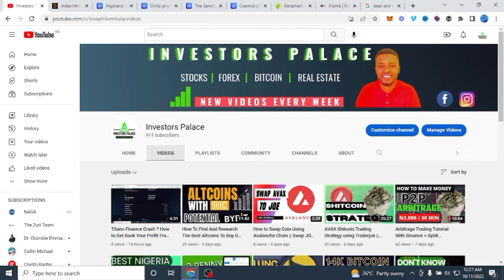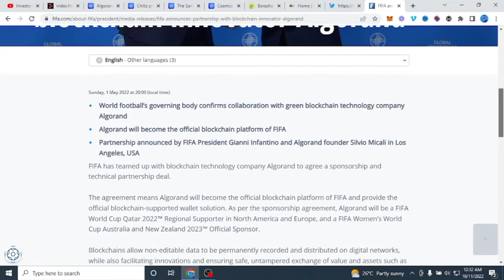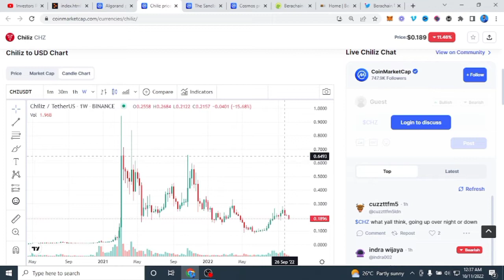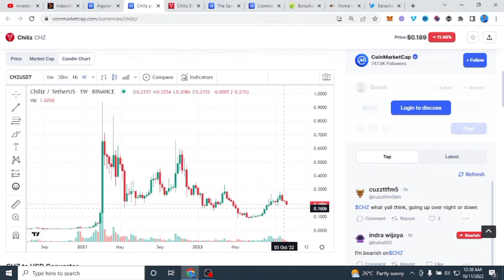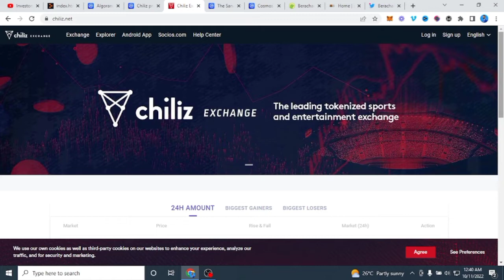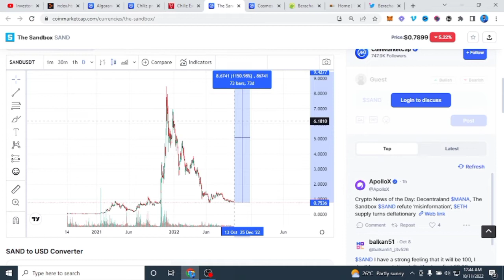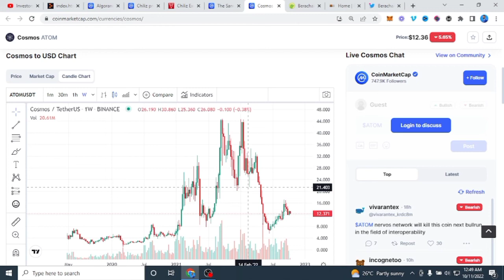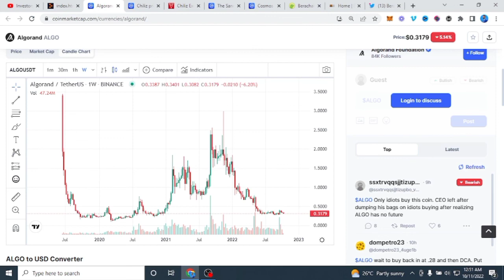Best Top 5 Cryptocurrency To Buy This October 2022 || Full Details in The Video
In this video, I talked about top 5 coin with 10x potential. These Coins are ready to Moon. These Coins are about pump right now. Put them right away in your watchlist in the middle of this Crypto bear market. All these 5 coins are in this video. Let me know the ones you are buying after watching this video.

Don't have an account with BYBIT? Worry no more, use the link below to get started;

Don't have an account with BINANCE? Worry no more, use the link below to get started;